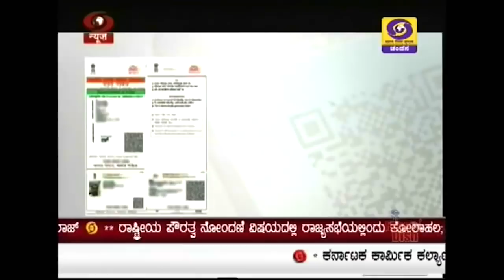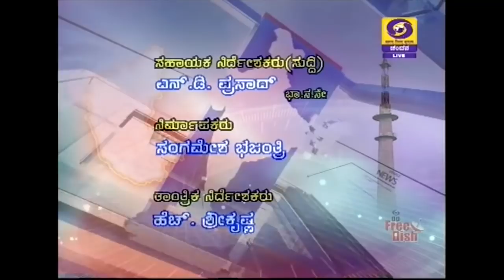DD CHANDANA NEWS 01.08.2018.7.00 PM